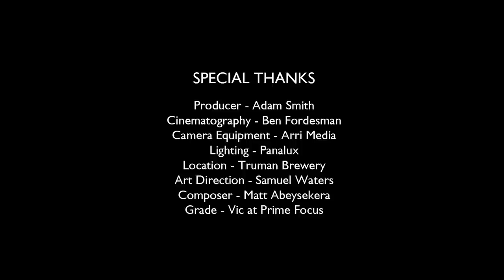Umbrella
Experiment 10 - Umbrella
Made for Nowness
Special Thanks To Our Lovely Crew
Production Company: Good Egg
Producer: Adam Smith
Cinematography: Ben Fordesman
Camera Equipment: Arri Media
Lighting: Panalux
Location: Truman Brewery, London
Art Director: Samuel Waters
Composer: Matt Abeysekera
Grade: Vic @ Primefocus